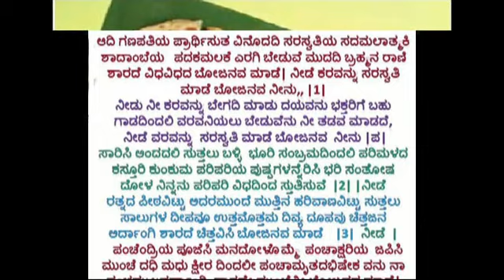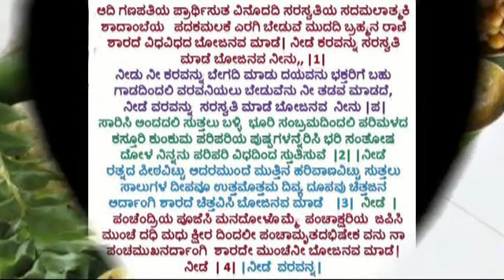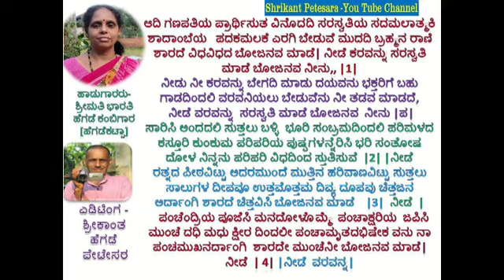ಹವ್ಯಕ ಹಾಡು (ದೇವಿ ಶಾರದಾ) ಶ್ರೀಮತಿ ಭಾರತಿ ಹೆಗಡೆ ಕಂಬಿಗಾರ ( ಹೆಗಡೆಕಟ್ಟಾ)-ಅದಿ ಗಣಪತಿಯ